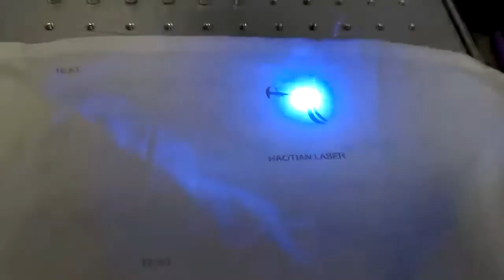UV laser on T shirts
Speed 3000mm/s
Frequency 20KHz
Q pulse width 10ns